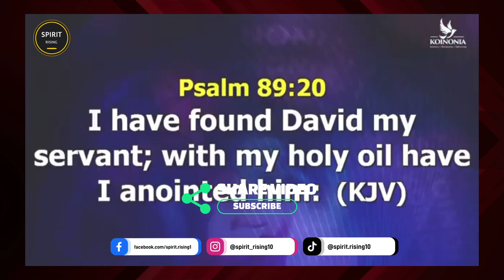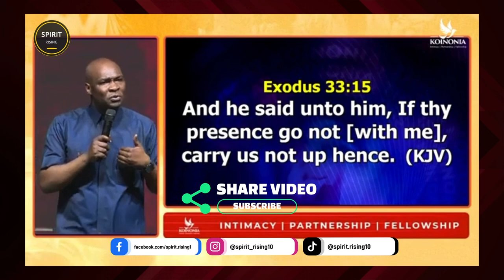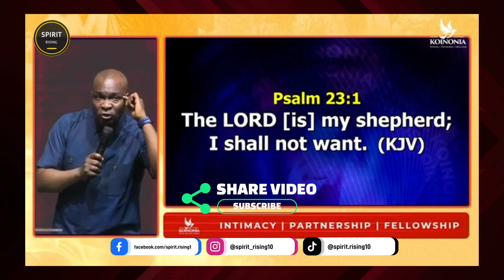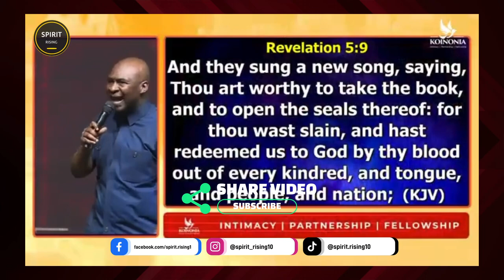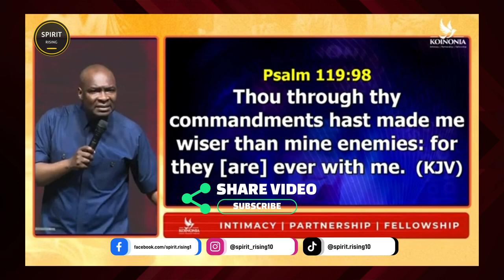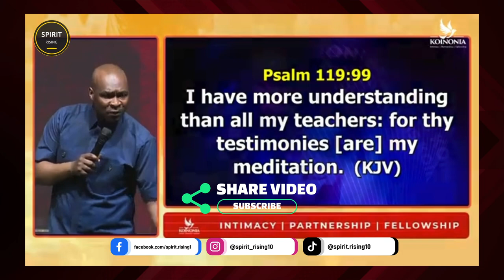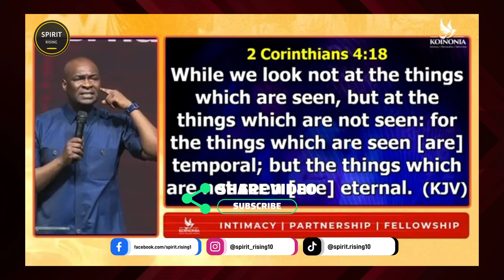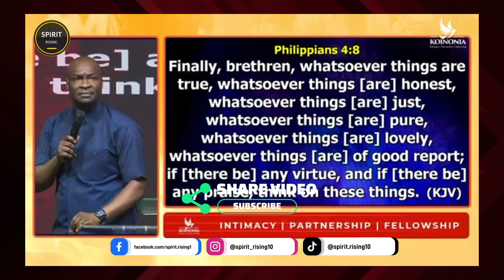USING MEDITATION TO TRANSPORT SPIRITUAL REALITIES IN THE PHYSICAL APOSTLE JOSHUA SELMAN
➤Video original and produced exclusively by SpiritRising
➤Speaker: Apostle Joshua Selman
➤intro and outro SpiritRising
➤Footage licensed through  Gettyimages, Pexels & Pixabay (PowerDirector)

CHECK OTHER VIDEOS ON OUR CHANNEL

🔴𝗖𝗢𝗡𝗡𝗘𝗖𝗧 🔴

selman joshua
prophetic declarations
dangerous prayers
deliverance witchcraft
bedtime prayer
apostle joshua selman songs and chants
koinonia global
joshua selman
midnight prayer
selman joshua
joshua selman
koinonia abuja
koinonia global
koinonia videos
koinonia zaria
sbic connect
selman's videos
online sermons
commanding results
koinonia messages
apostle selman
koinoniasermons2021
koinoniawatchtv
koinoniasermons
KOINONIA
joshua selman deliverance prayers
total experience with apostle joshua selman
apostle joshua selman dream interpretation
prayers for discernment and decision making